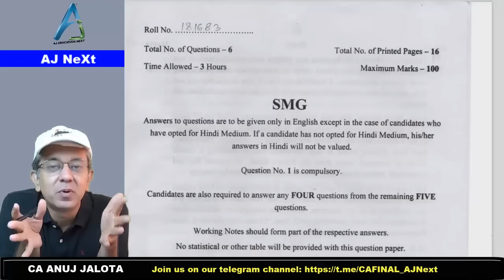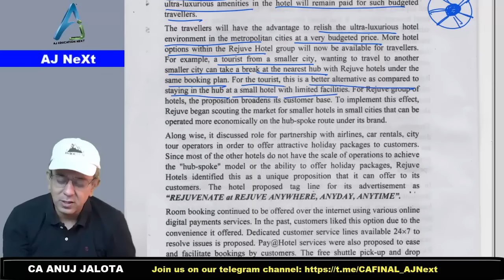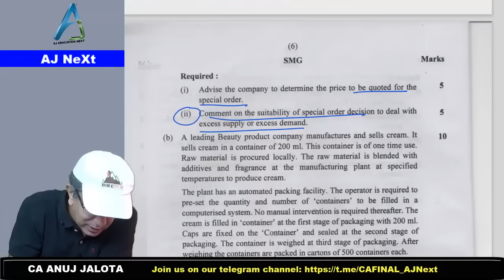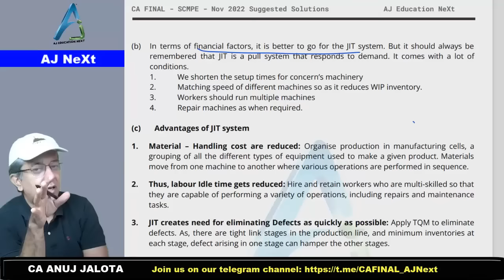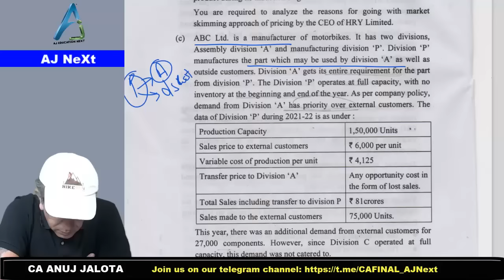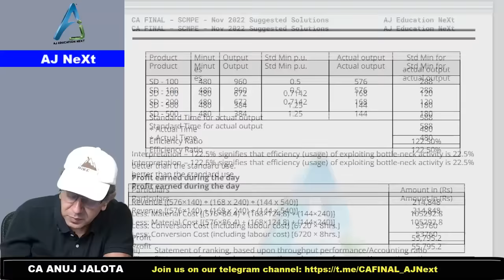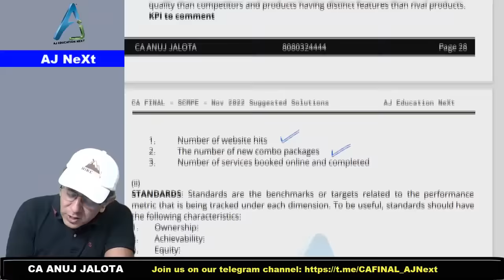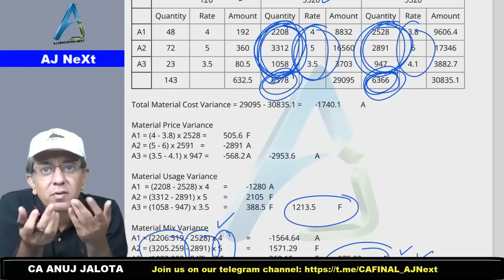ICAI || CA FINAL || SCMPE || November 2022 Attempt || SUGGESTED SOLUTIONS LEAKED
This is ICAI - CA FINAL - SCMPE - Nov 2022 - Exam paper fully solved by CA ANUJ JALOTA. Each and every question was from our 3 Books given to the regular students and every question was also covered in our crash course which was held in Sept 2022.
All those students who had given their exams in November 2022 can use thias to analyse, how many marks they will be getting.

You can get the entire suggested solution pdf. Our Id is @ajnext.

Timelines
Q1   00:04:04
Q2 (a)  00:32:49
Q2 (b)  00:41:19
Q3   00:48:02
Q4 (a)  01:03:52
Q4 (b)  01:11:09
Q4 (b) (optional question) 01:13:06
Q4 (c)  01:15:11
Q5 (a)  01:27:54
Q5 (b)  01:38:45
Q6 (a)  01:55:08
Q6 (b)  02:03:15

Link to our courses.

Regular recorded batch (16 Edition updated) - recordings of August 2022 - Hindi English

Regular recorded batch (16 Edition updated) - recordings of August 2022 - English